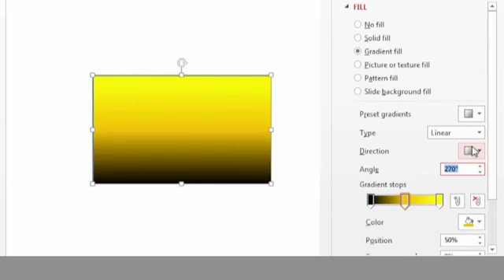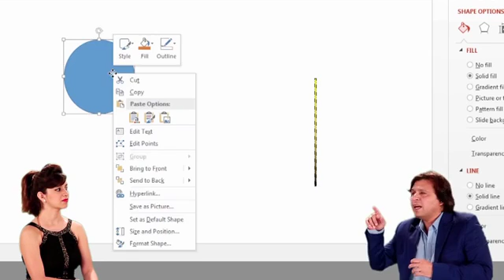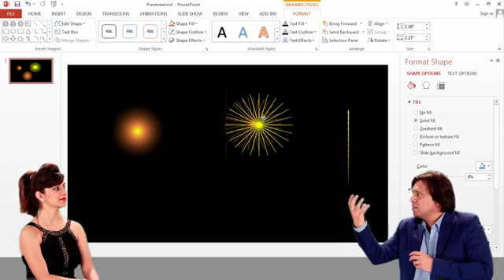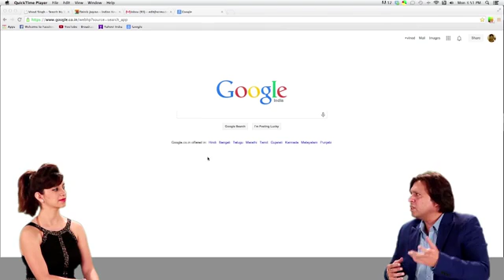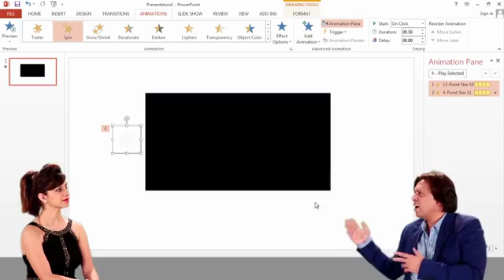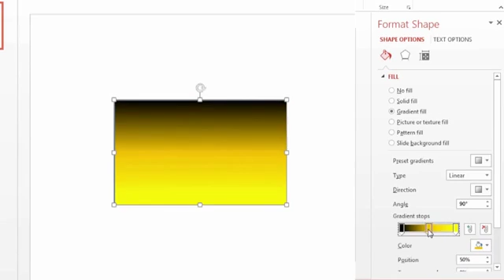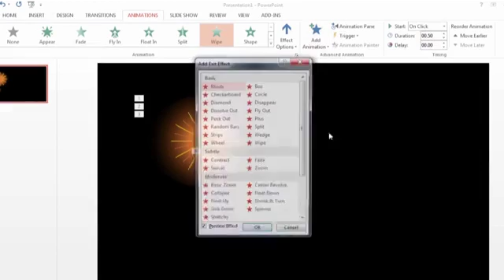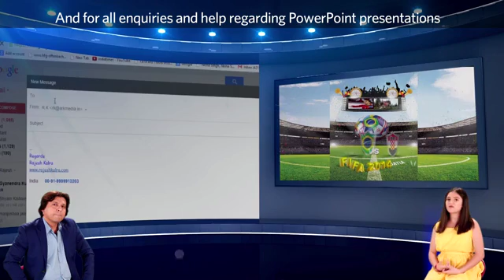How To Make Fireworks In Powerpoint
Turn PowerPoint shows Into 3-d.impress Your Superiors & teachers.Media From everywhere in the world Is Already Raving about The 3-D PowerPoint Preview Promo Video of pop-Daughter Duo coaching improbable & Mindblowing PowerPoint Trix.Pl Watch,Like & share The Video As Tutorials Are free & Will help college students Who want To research In a new interesting & wonderful manner.

the father/daughter duo have completely added PowerPoint to life by using coaching simple approaches to make the clouds pass in a still photograph, make unwanted human beings vanish from an photograph, replace backgrounds with video, beautify and sharpen snap shots as old as 25 years, create 360 degree scene outcomes, and use 3D outcomes to make a jumbo jet seem like it's far flying in a still picture. that is some thing no one else has ever attempted to do the usage of PowerPoint! in addition they give an explanation for a way to create and animate a foot tapping, fast-paced own family photograph album with the human beings dancing to their peppy African topic

Other than these never-earlier than-heard-of PowerPoint hints, they are also coaching users a way to remodel PowerPoint the usage of three-D, sports activities, television, and information photos! moreover, they are the use of PowerPoint to make tattoo outcomes, draw sceneries and animate them, trade get dressed colorations, trade eye colours, color or streak hair for a cool look, update broken enamel, create a horror appearance, or even do make up using the national colorings. Making photographs dance to their specifically created topic music is the icing at the cake.

Using tools in PowerPoint, many people turn out to be developing customary shows that fail to preserve the eye in their viewers. With RK image Magic Trix, it’s clean to convert a boring PowerPoint presentation into an enjoyable, yet easy, slideshow.